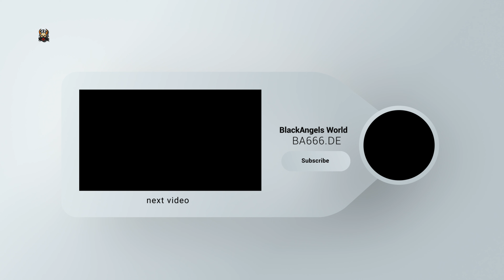Ausfahrt Quadfreunde LKR Tuttlingen 10.07.2022 [BAW][Quad]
➤ Open Description // Öffne Beschreibung

► Description // Beschreibung

‣ War mega schön die Tour. Die Tour führte nach
Donaueschingen/ Wolterdingen
Urachtal
Kalte Herberge
St. Märgen.
St. Peter
Richtung Glottertal.
Sägedobel .
 KANDEL (1240 m)

danach ging es weiter Richtung
Waldkirch ...
Elzach…
Simonswälder Tal…
Richtung Furtwangen und zurück…

►Informationen über das Video

‣ TechSmith Camtasia Studio  9

‣ Wacom MobilStudio 16 Pro

➞ Videoproduction / -editing by:

➞ Videoproduction / -editing by:

‣ BAW - @XxBA666xX / R. F.

‣ Wo ihr die Produkte kauft, bleibt natürlich euch überlassen.